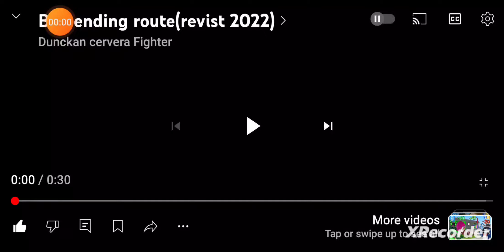Golden freddy dies In the fire with Springtrap while Sailor Moon and Luna were helping him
But his gone